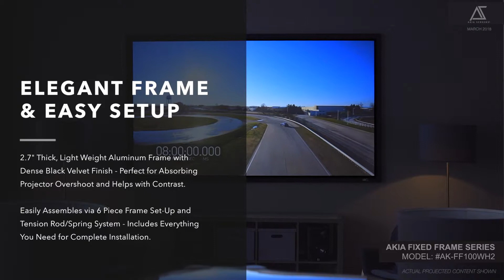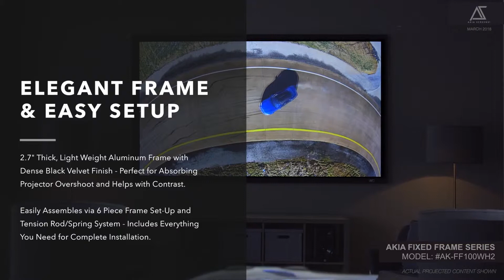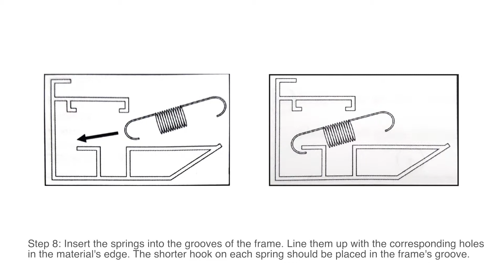AKIA Screens® Fixed Frame Projector Screen Product Video